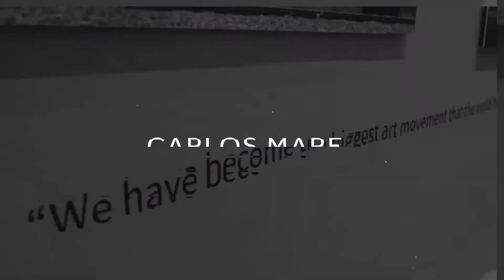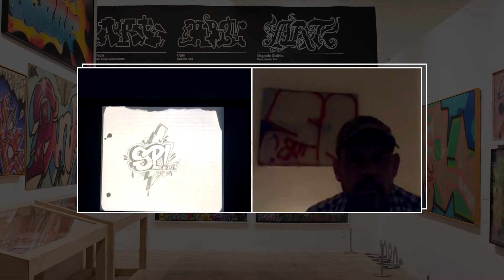GREG LAMARCHE Art Talk - Pt. 1